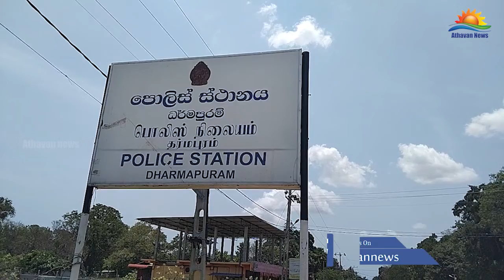சட்டவிரோத கசிப்பு விற்பனையிலிடுபட்ட சந்தேக நபர் ஒருவர் பொலிசாரால் கைது !